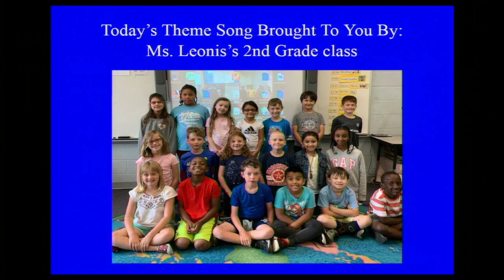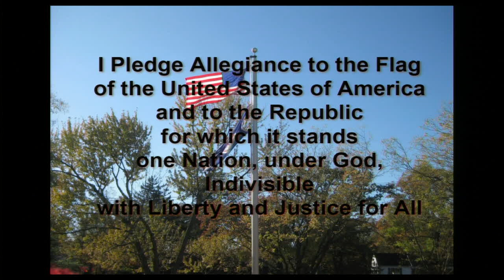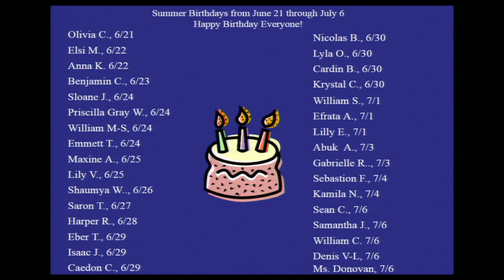GOOD MORNING MACARTHUR, 6/17/2019